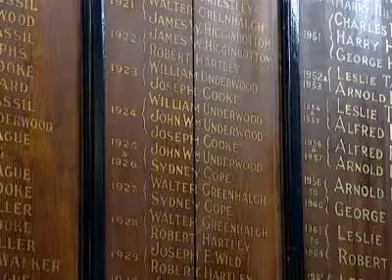Nora Batty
Tributes are being paid to Greater Manchester actress Kathy Staff. The 80 year old, who lived in Dukinfield, died over the weekend after suffering a long illness.